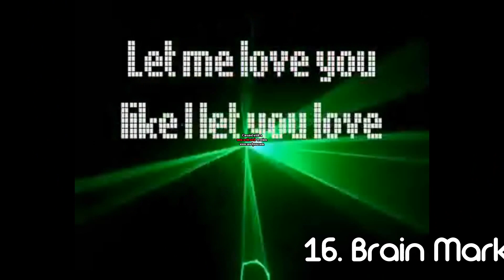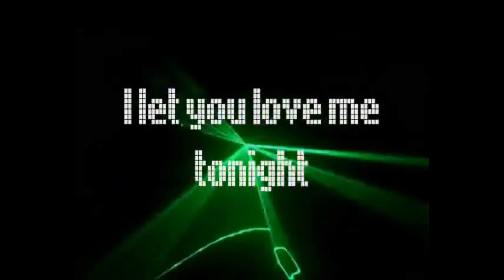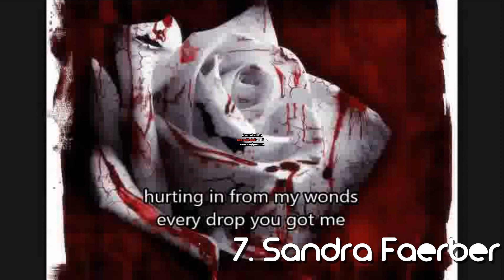Eurovision 2015 Switzerland SRF internet qualification - My Top 18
Greetings from Finland! Here is my personal opinion about Swiss internet qualification and its best songs!

18. Inge and the TritoneKings - Totenköpfchen

17. unifour - You And Me

16. Brain Market feat. Andrés Sáez - Kill The Rhythm

15. Seppli MC - Hello

14. Konichiwa Panda - Yin Yang

13. Corinne Mend - Annie Get Your Gun

12. Ása Ástardóttir - Don't Stop The Madness

11. Stefan Krakowski - Paradise

10. Laura Luppino - The Energy Of Love ( Behind Your Eyes )

9. Zappelphilipp - Hardcore Marijuana

8. Kevin Charm featuring Lion Tree - Wonderful

7. Sandra Faerber - I Crossed

6. Bearforce1 - Action Man

5. Plutonic (feat. Luke Girvan) - Will It Feel Like Forever

4. Zéphyr Combo - Avide du Soleil

3. Maria Christina - Let's Dance Together

2. Rob Turnover & Jessy Howe - Ride Free

1. SWISS-FANTASY mit Franziska Wigger und Franz-Markus Stadelmann - SWISS-FANTASY